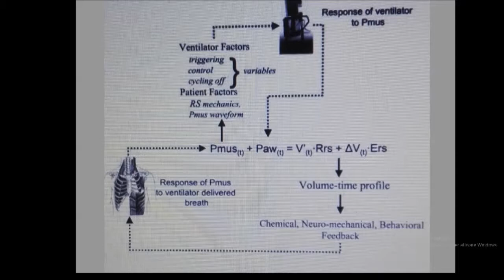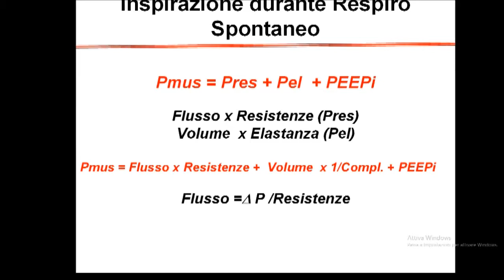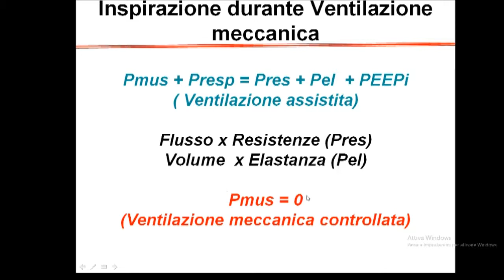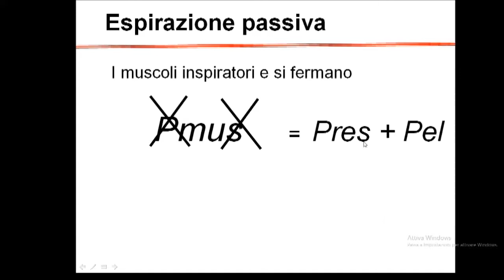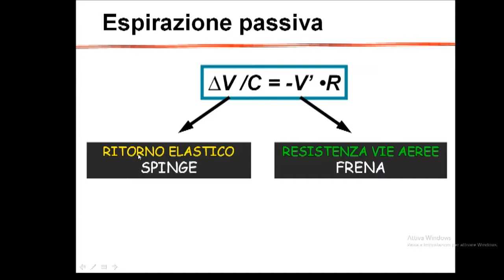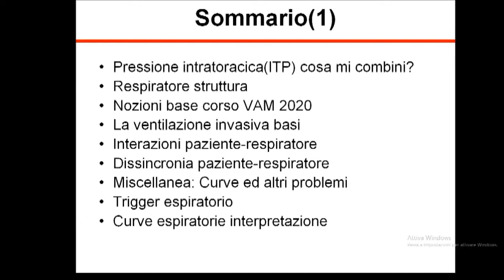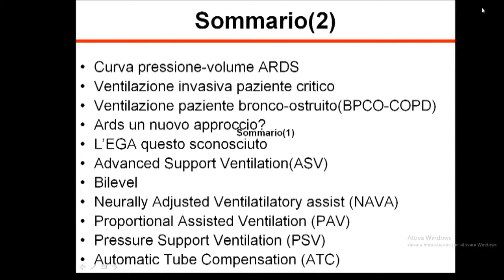Introduzione Ventilazione Meccanica Invasiva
La formazione al tempo del corona virus